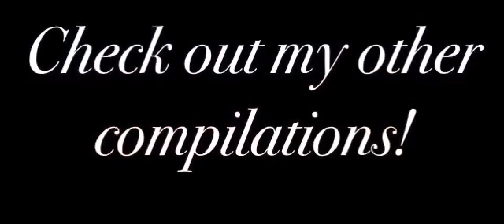Best Of Hana Mae Lee (Lily) Singing Edition! Pitch Perfect 1,2,3